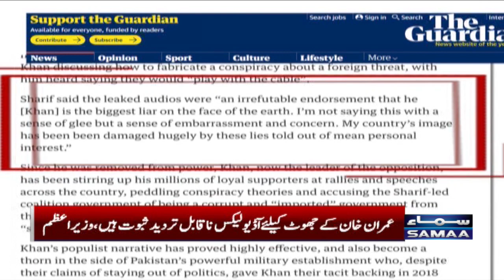PM Shahbaz Sharif ne Imran Khan ko jhoota tareen insan qarar de diya | 4th October 2022